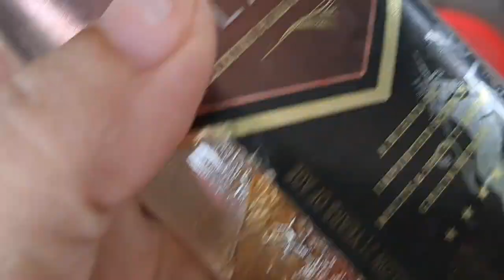Hospital Mein Jana Para| Hospital ao tangdwng mwn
Hospital Mein Jana Para| Hospital ao tangdwng mwn | Honey kw gwtao mwna